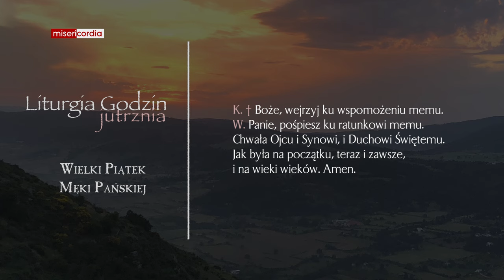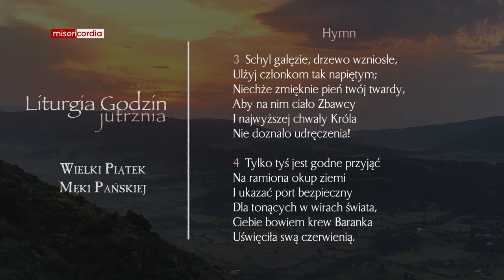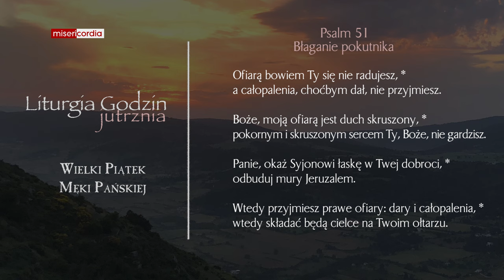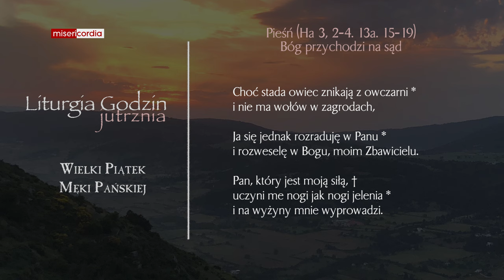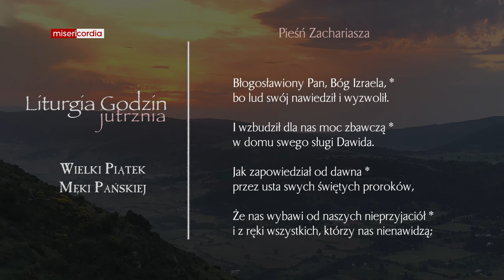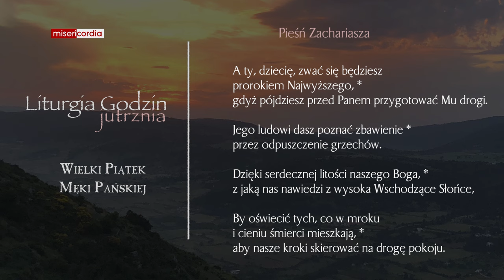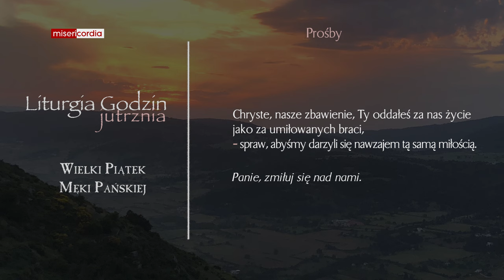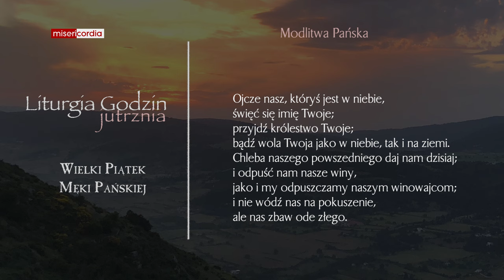Liturgia Godzin | Jutrznia | Wielki Piątek Męki Pańskiej